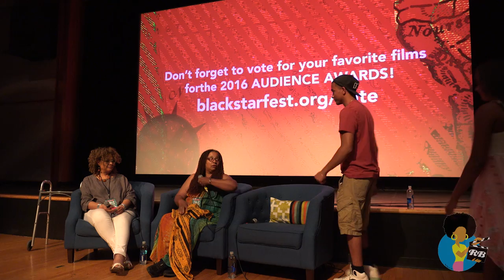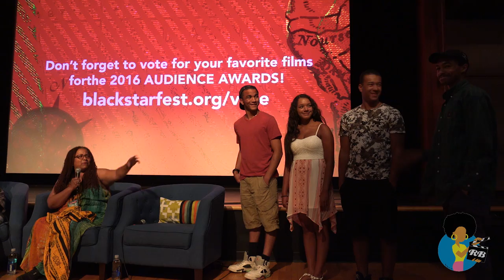BlackStar Film Festival - Spirits of Rebellion: Black Cinema From UCLA Q&A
Q&A with filmmaker ZEINABU IRENE DAVIS and JULIE DASH at the 5th Annual BlackStar Film Festival in Philadelphia, PA.  Recorded August 7, 2016.  First half was done impromptu during an unexpected glitch in film.  Second Half moderated by STEPHANIE RENEE of WURD-AM.

Spirits of Rebellion documents the lives and work of a small group of critically acclaimed, but as of yet relatively unknown group of black filmmakers and media artists known as the Los Angeles Rebellion, the first sustained movement in the United States by a collective of minority filmmakers that aimed to reimagine the production process so as to represent, reflect on, and enrich the day to day lives of people in their own communities.  All of the filmmakers associated with this movement attended UCLA between the “Watts riots” of 1965 and the “urban uprising” in Los Angeles that followed the Rodney King verdict in 1992, but black film students at UCLA and beyond continue to look to this group of filmmakers for inspiration, filmmaking advice, and practical guidance.  Independent filmmakers, grassroots media makers, and various media artists in the US have found the example of the LA Rebellion School of Filmmakers to be an inspiring example of commitment to the medium of film as a tool for imaginative art and transformative storytelling.  Following from the Ethnocommunications Program at UCLA (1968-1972), an experimental affirmative action initiative which created a space for ethnically Latino, Asian, Native American, and African students to collaborate on the production of films, student filmmakers of color remade the university and production process in ways that addressed their shared, though rarely discussed, sense of how to work together and why it was important to make films.  Headlined by Julie Dash, Charles Burnett, Haile Gerima, Billy Woodberry, Barbara McCullough, Ben Caldwell, Larry Clark, and Jamaa Fanaka, the LA Rebellion filmmakers collectively imagined and created a black cinema against the conventions of Hollywood and Blaxploitation films by attending to the quiet moments of everyday life in their communities, and paying homage to the dignity of their characters.